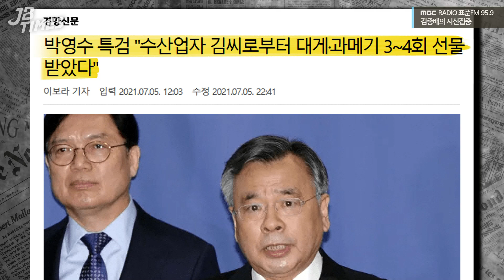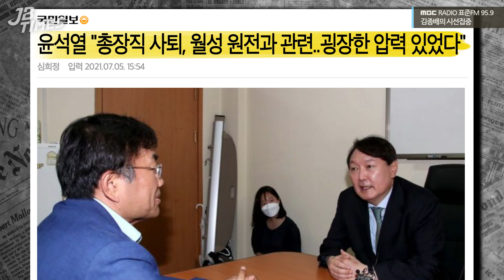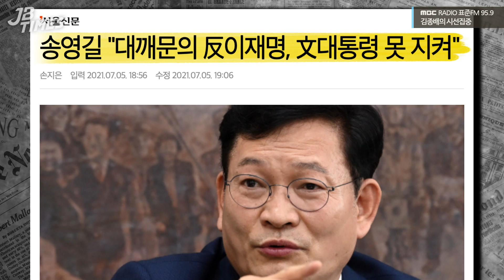[JB TIMES] 윤석열 "원전 수사 때문에 제가.." 정치 수사였다고 스스로 인정?!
2021년 07월 06일 [김종배의 시선집중]

0:00 JB TIMES
5:22 尹 "총장직 사퇴, 월성 원전 관련 압력 있었다"
10:56 송영길 "대깨문의 反이재명, 문 대통령 못 지킨다"
15:22 '델타변이' 음식점서 스쳤을 뿐인데 전염 돼